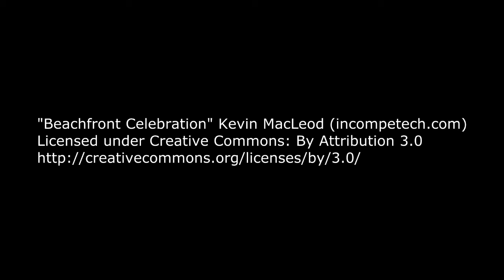Il n'en a pas toujours été ainsi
Le Musée de l'histoire ouvrière désire documenter et préserver l'information sur la lutte historique  pour l'égalité indépendamment de l'orientation sexuelle. Si vous souhaitez nous aider, en:

• partageant vos  expériences
• faisant du bénévolat pour ce projet
• en commanditant notre exposition

nous serions ravis de vous rencontrer.

museedelhistoireouvriere.ca